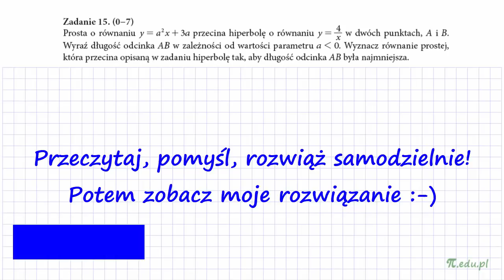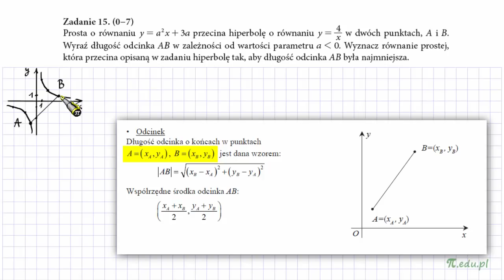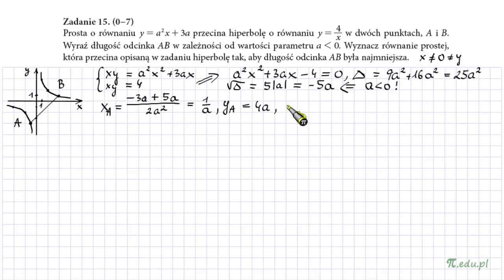Zadanie 15. Matura 2018 z Nową Erą PR. [Optymalizacja; Ekstrema]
Prosta o równaniu y = a^2x + 3a przecina hiperbolę o równaniu y=4/x w dwóch punktach, A i B. Wyraź długość odcinka AB w zależności od wartości parametru a mniejszego od 0. Wyznacz równanie prostej, która przecina opisaną w zadaniu hiperbolę tak, aby długość odcinka AB była najmniejsza.

Optymalizacja za 7 punktów.